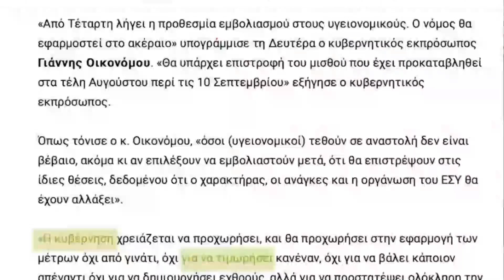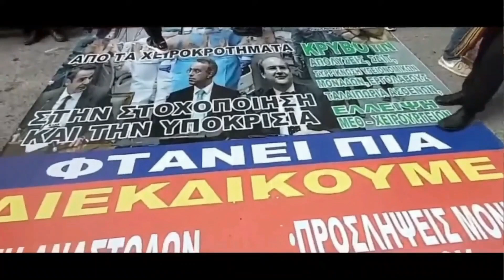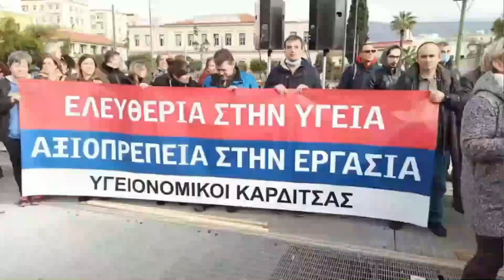Το μικρό Πολυτεχνείο - Στιγμιότυπα 14 Φεβρουαρίου 2022 - Νο1